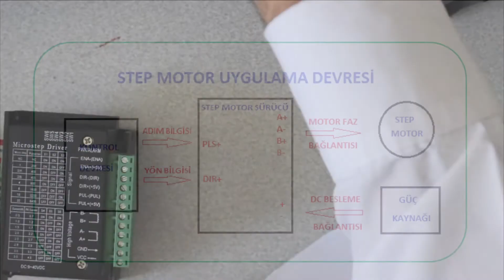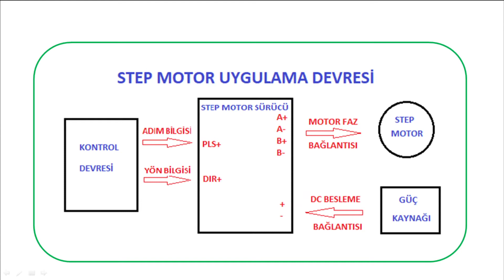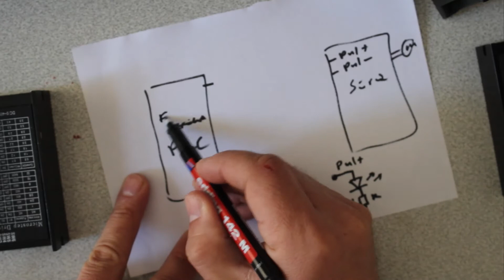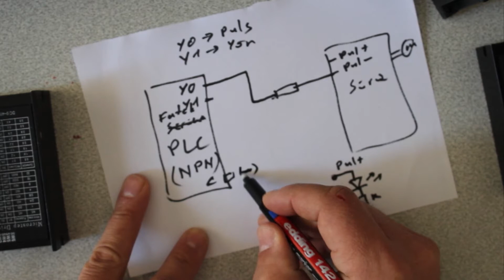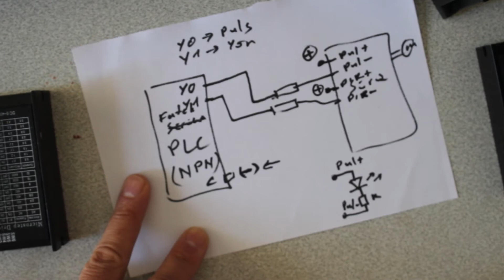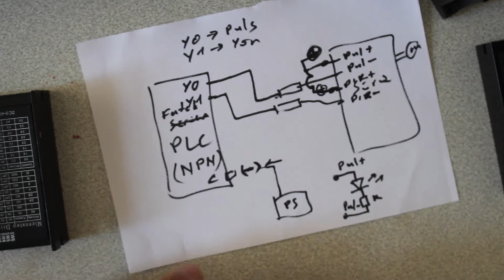3.Bölüm Fatek PLC İle Step Motor Sürmek - Döner Tabla, Kartezyen Robot Yapmak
Faydalı olması dileklerimle...